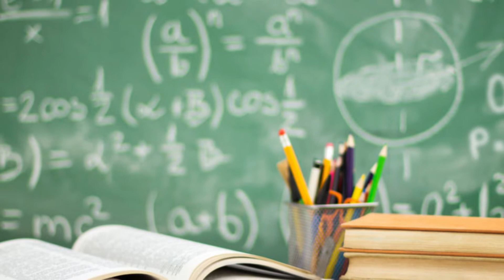ബജറ്റിൽ നിലപാട് വ്യക്തമാക്കി ജോസ് കെ മാണി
"നാടിനൊപ്പം നേരിനൊപ്പം"